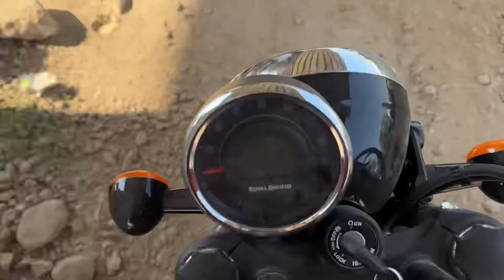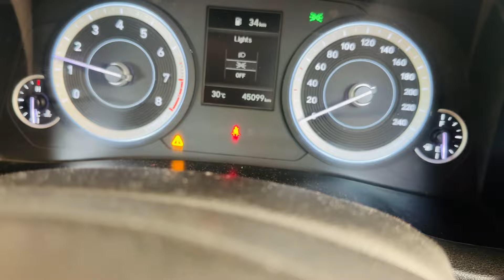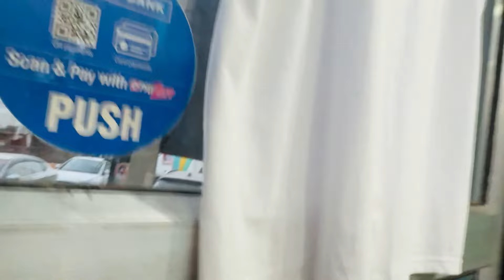DIWALI SALE IS ON FOR GARMENTS AT BAJWA COLLECTION AMBIKA COLONY, JAMMU❤️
My Instagram Id’s: ramdeep_official1 and ramdeep_official2